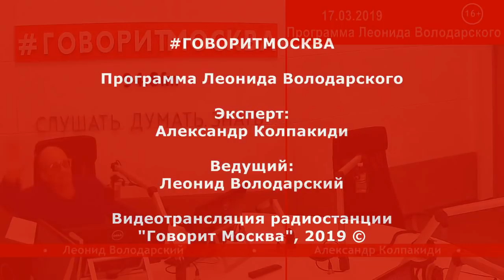Мифы о Гражданской войне. Часть 1. Александр Колпакиди. 17.03.2019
Развенчание мифов о Гражданской войне Александр Колпакиди начал с рассказа о жизни и личности Нестора Махно. Ведущий Леонид Володарский.
Видеотрансляция п/с "Говорит Москва"